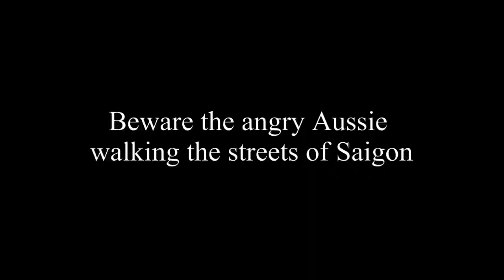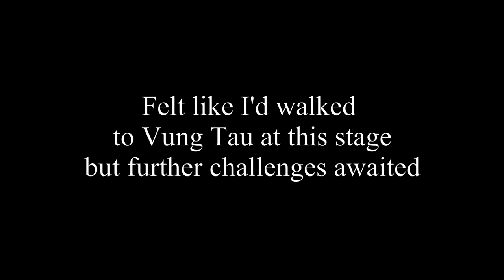I spit the dummy as I try to buy a ferry ticket - Saigon, HCMC, Vietnam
Life in Vietnam has its challenges, especially when trying to do a seemingly simple thing like buying a river ferry ticket. Checked out Green lines online to discover where their ticket office was. Wrong address! They hadn't updated their web site. Unbelievable! Thank god Google maps had their current office location listed.